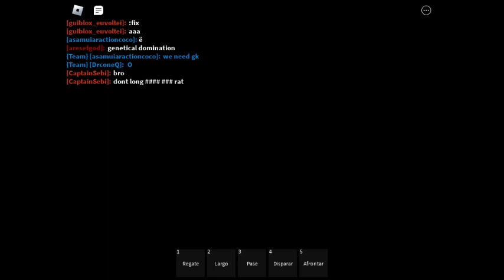Top Bins Goal 37 In Ro Evolution Soccer (RES) #137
Top Bins Goal 37 In Ro Evolution Soccer (RES) by Asamuiaractioncoco

This video shows the best way to start a quick attack in a Kick Off. I mean, its quite not the hardest, but many people seem to struggle to understand the right timing to make it possible

ñ 😳